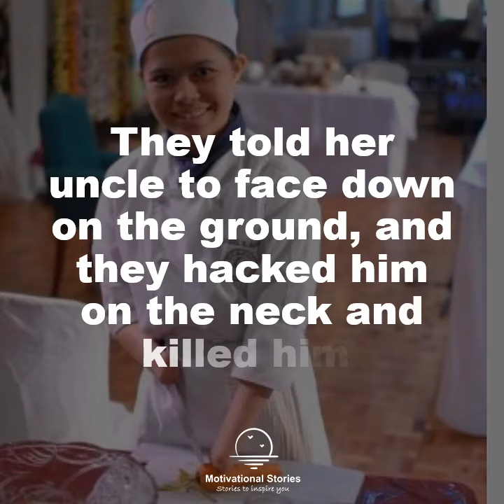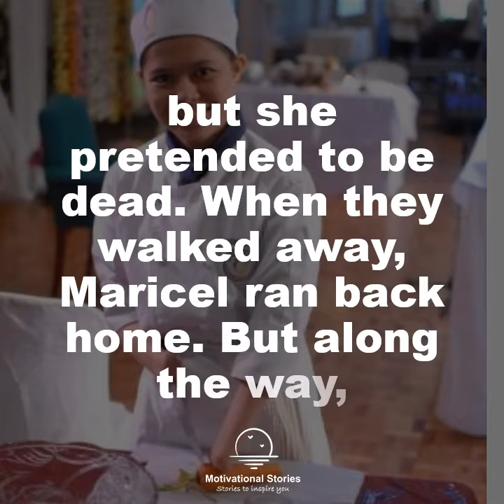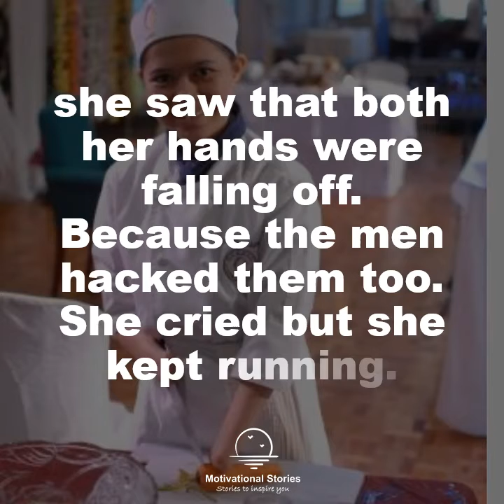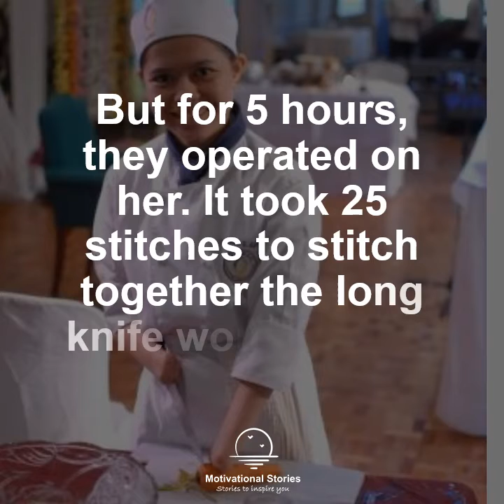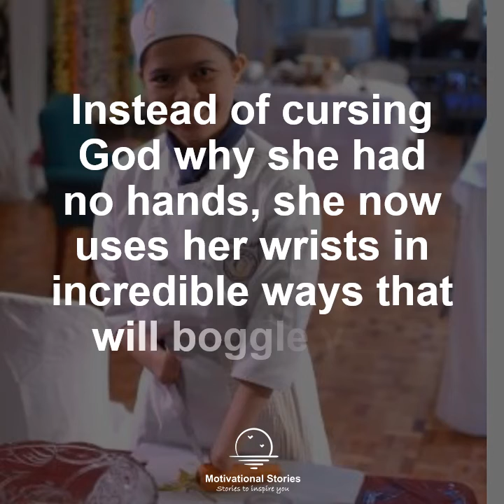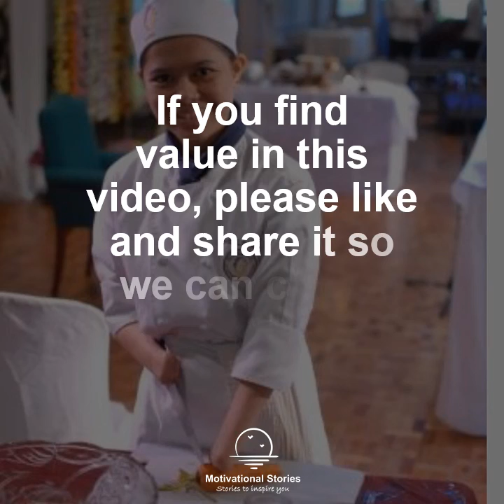Motivational Stories (Real Winners Don't Give Up!)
Yes, a Chef without hands.She even received a Gold medal for Arts and Crafts.

Real Story